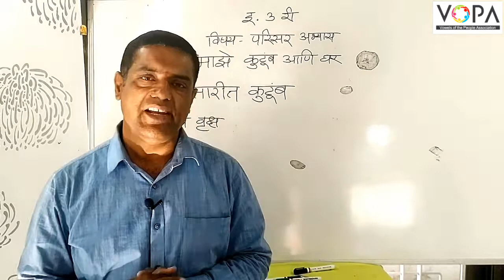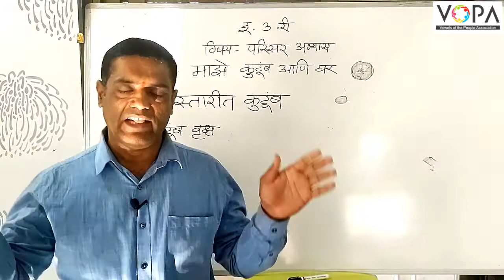3rd | परिसर अभ्यास | Chap 18 | माझे कुंटुंब आणि घर | V3 | V-School